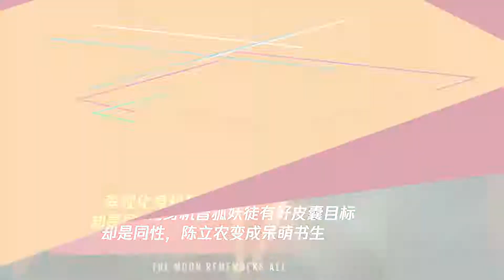李现化身机智狐妖徒有好皮囊目标却是同性,陈立农变成呆萌书生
➤Thanks收看！